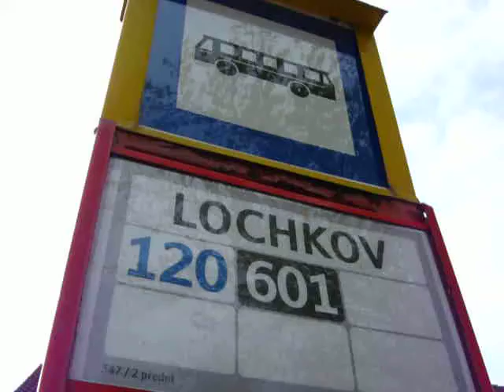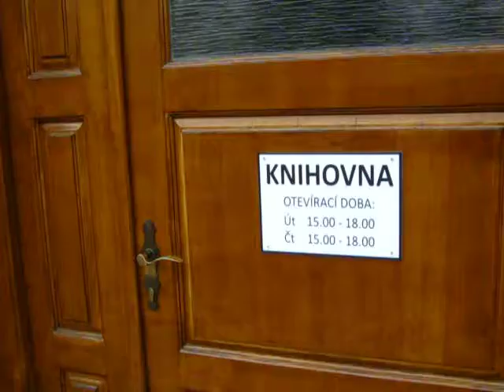Vydlabej = vytvoř si Kantelu a/nebo Koncovku" - záznam z tvůrčího semináře Swaraj.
Vlastnoručně ze dřeva našich Stromů tvoříme 7 až 12 strunné a dechové hudebně meditační osobní nástroje k relaxaci a intuitivnímu hraní. Termíny a místa konání jsou vyhlašovány na webu
Seminář lze uspořádat také přímo u Vás, ozvěte se. Nechte se najít. Chvála. Swaraj.